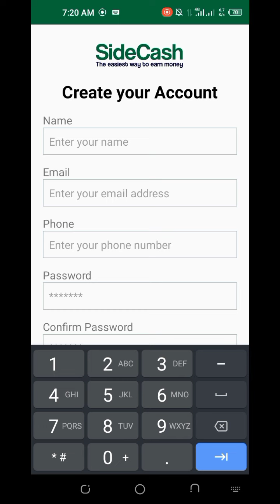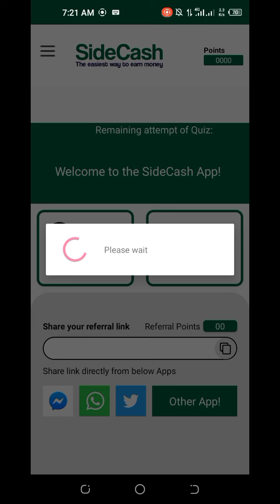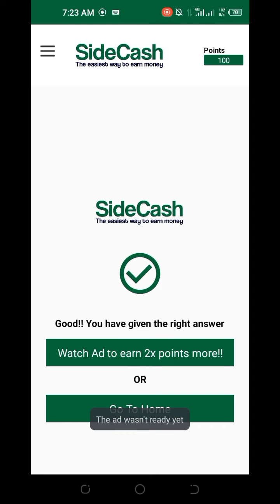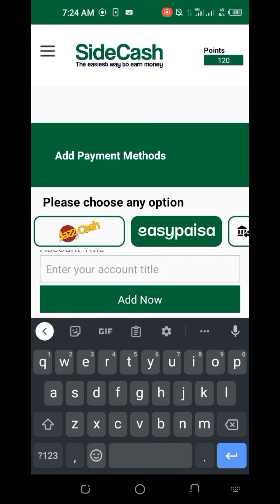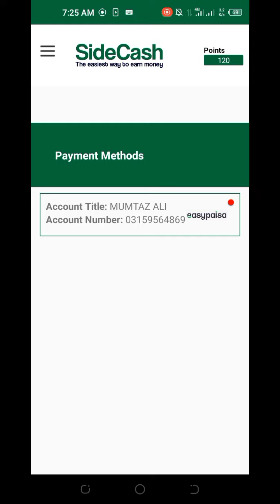Sidecash real earning application complete quize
sidecash real earning application,
side hustle apps 2021,
side hustle apps to make money,